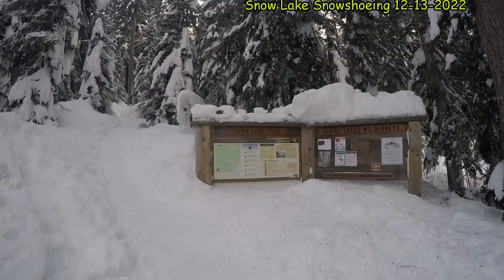『冬季步道系列』雪湖步道！Snow Lake